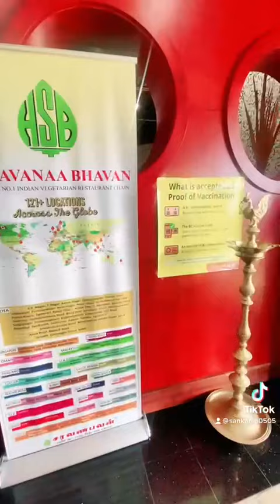Saravana Bhavan in Canada | Delta | BC | Short & Quick Video